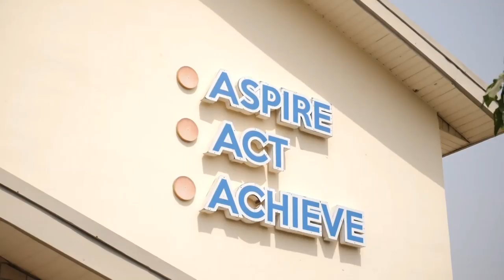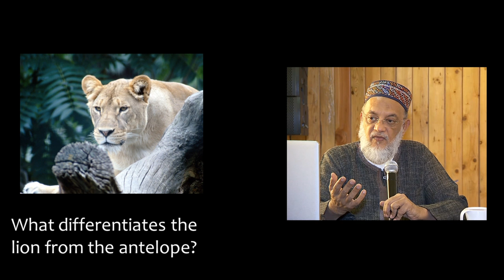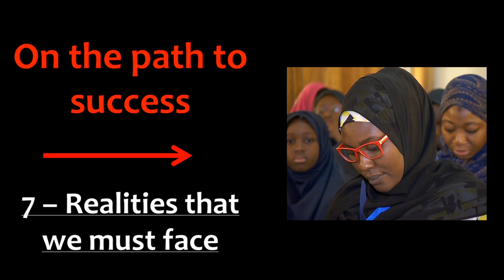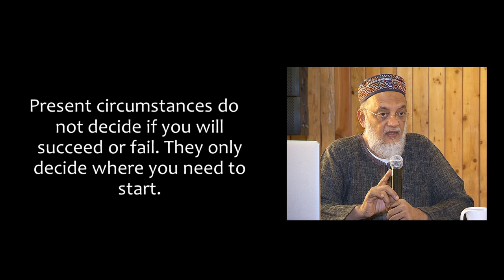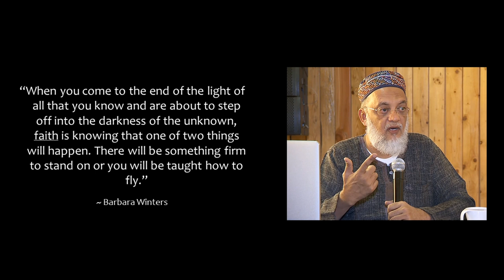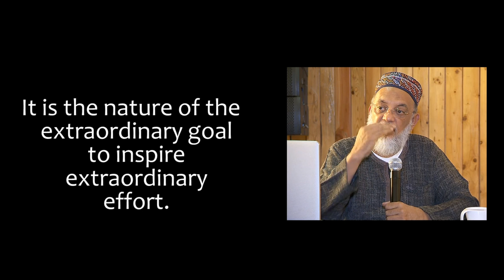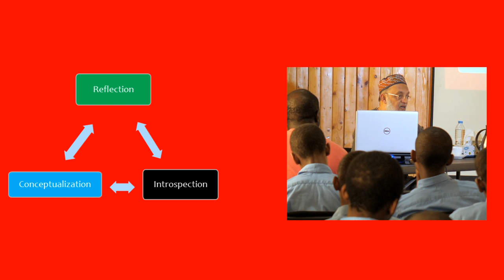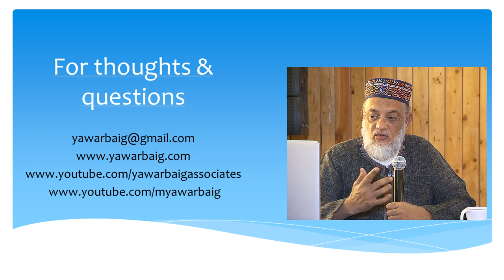One Degree More by Mirza Yawar Baig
Talk by Shaikh Mirza Yawar Baig at the Al-Hidaayah Academy in Abuja, Nigeria